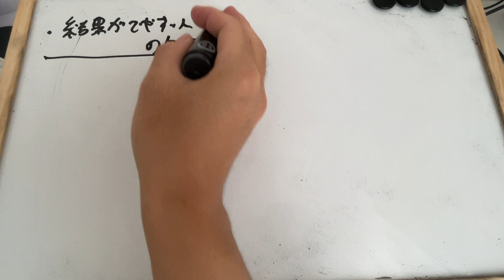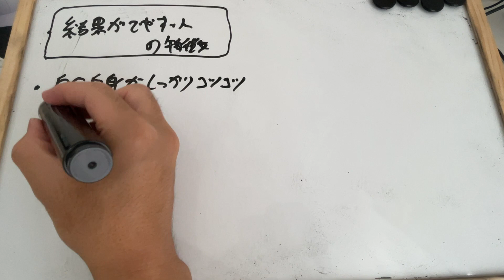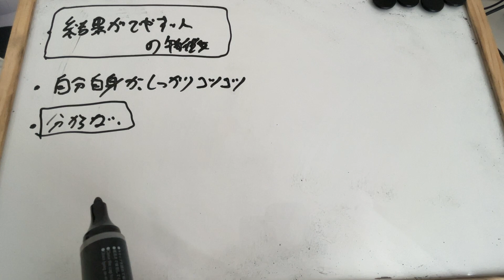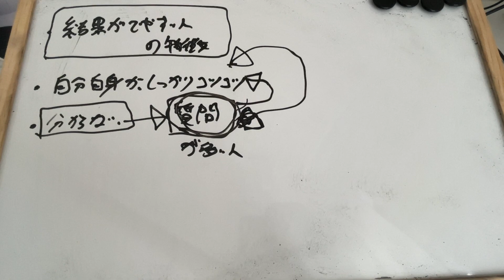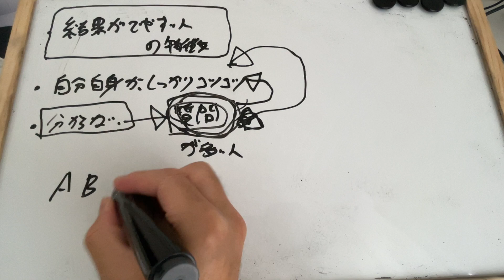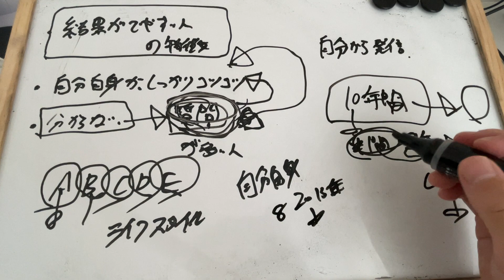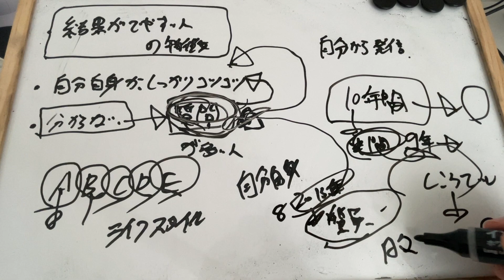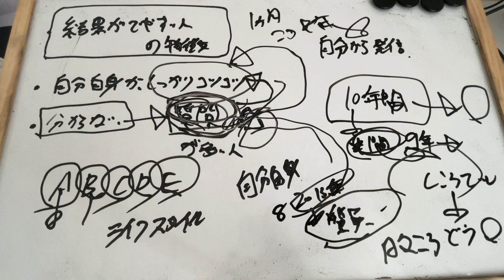【副業】で結果が出やすい人の特徴は、たった1つこれ出来てるか